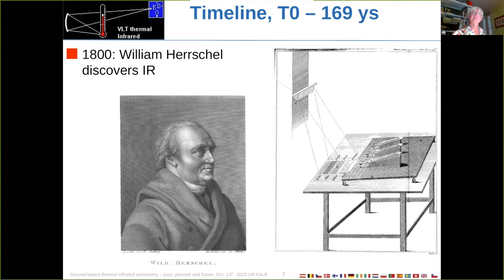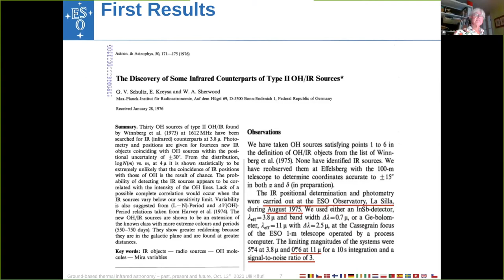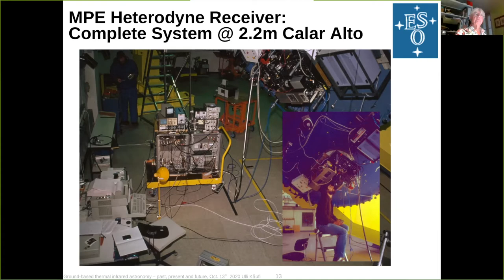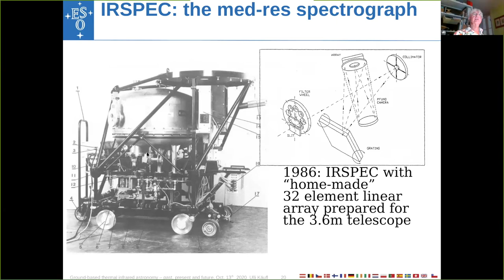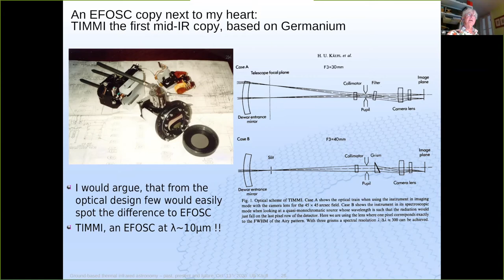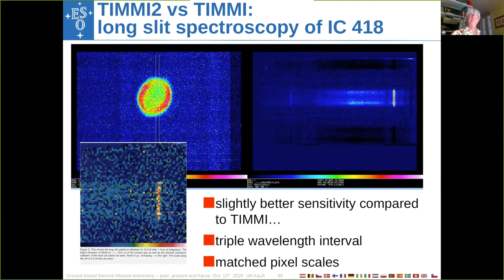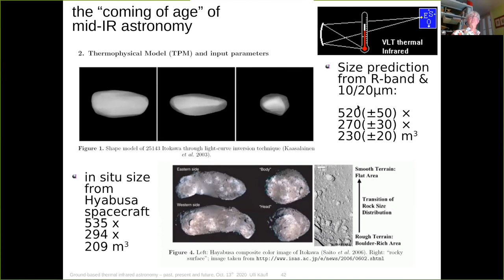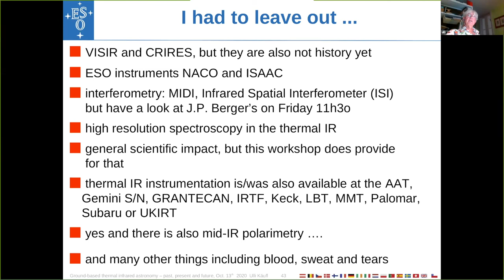On the history of ground-based thermal-IR astronomy | Ulli Kaufl | Tuesday Morning Session 2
Since ~1980 until today, almost without interruption, ESO has been offering, state of the art thermal IR facility class instrumentation to its community. There was a stunning evolution from single pixel detectors to EFOSC/FORS-like multi mode instrumentation including high resolution Echelle spectroscopy. This was possible due to a rapid technical evolution in the fields of cryogenics and detectors. This allowed the adoption of classical optical designs, such as EFOSC to be used in a field then, and today(?), considered at best “exotic” by most astronomers. The ESO LaSilla instrumentation was the perfect match to Europe’s groundbreaking infrared missions, the IRAS satellite and the ISO, the infrared space observatory.
I will give a short overview of instrumentation for mid infrared astronomy in use on LaSilla and Paranal and will make reference to other observatories.